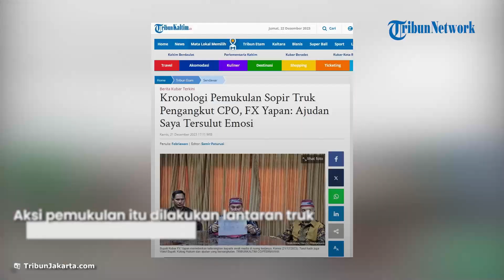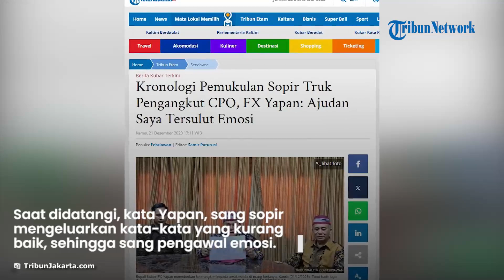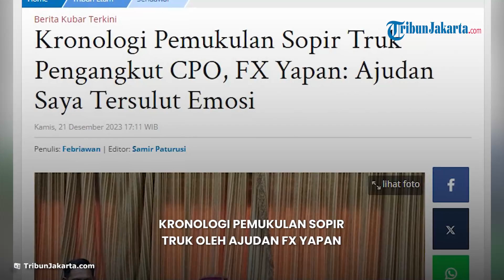Kronologi Pemukulan Sopir Truk Pengangkut CPO, FX Yapan: Ajudan Saya Tersulut Emosi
TRIBUN-VIDEO.COM - Bupati Kutai Barat (Kubar) FX Yapan mengakui bahwa telah terjadi pemukulan terhadap seorang sopir truk CPO perusahaan kelapa sawit.

Kejadian itu, kata Yapan, berlangsung kemarin, Rabu (20/12/2023) yang terjadi di kawasan kampung Jengan Danum. Sebagaimana video yang beredar.

Namun kata Yapan, hal itu terjadi bukan tanpa alasan.

"Ajudan saya terselut emosi sehingga terjadi hal yang tidak diinginkan," tegas FX Yapan, kepada awak media di ruang kerjanya, Kamis (21/12/2023) pukul 14.00 WITA.

Aksi pemukulan itu dilakukan lantaran truk tersebut nyaris menabrak kendaraan yang ditumpangi FX Yapan yang dianggap sangat membahayakan nyawa.

Diceritakan Yapan, kejadian itu bermula saat ia bersama sopir dan pengawalnya dalam perjalanan dari Tanjung Isu, Kecamatan Jempang ke Kecamatan Barong Tongkok, Kutai Barat, Kalimantan Timur.

Namun saat berada di kawasan Damai, terlihat ada iring-iringan kendaraan truk CPO melakukan konvoi di jalan.

"Itu ada lima truk berjalan beriringan," tuturnya.

Melihat hal itu, kata Yapan, sang sopir meminta jalan.

Alhasil tiga truk memberikan jalan.

Namun tidak untuk truk yang dikendarai Hendy.

Ia malah tidak memberikan jalan.

Namun saat mobil yang dikendarai Yapan mendahuli, malah sopir truk itu hendak menabrak dan membunyikan klakson.

"Kami meminta sopir untuk menepi sebentar. Tapi dia malah mau menabrak kami, klaksonnya besar sekali," tegasnya.

Saat didatangi, kata Yapan, sang sopir malah mengeluarkan kata-kata yang kurang baik, sehingga sang pengawalnya tersulut emosi.

"Saya atas nama peribadi dan keluarga serta pemerintah dan ajudan saya minta maaf kepada korban serta keluarganya. Bahwasanya hal itu bisa terjadi," tegasnya.

Peristiwa pemukulan itu, kata Yapan, lantara tersulut emosi.

Lantaran membahayakan nyawa.

"Mungkin orang menilai itu salah. Tapi kejadian itu terjadi spontan. Sebab benar-benar berbahaya. Dan sekali lagi saya mohon maaf," tandasnya.